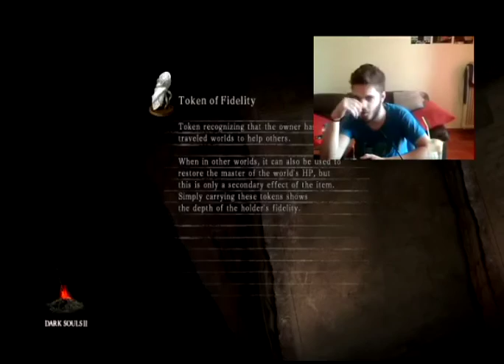Byron Plays Dark Souls 2, Part 3: Heide's Tower of Flame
This time we will be exploring Heide's Tower of Flame, after finally completing The Forest of Fallen Giants. Enjoy and feel free to give any advice if you have any!